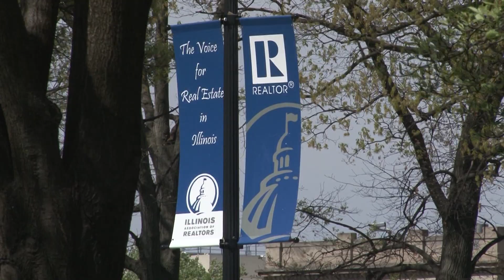YPNs at IAR Capitol Conference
The Illinois Young Professionals Network (YPN) had a great presence at the 2012 IAR Capitol Conference at the State Capitol in Springfield. In this video we follow Naperville REALTOR®   and YPN member Katie T. Navratil on her first-time to Capitol Conference as she meets with lawmakers and attends a special YPN meeting with a state representative.